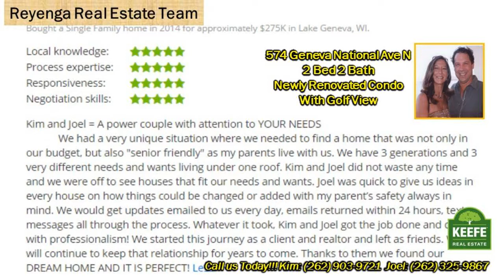Geneva National Renovated 2 Bedroom Condo for sale expanded deck 574 GN Ave N